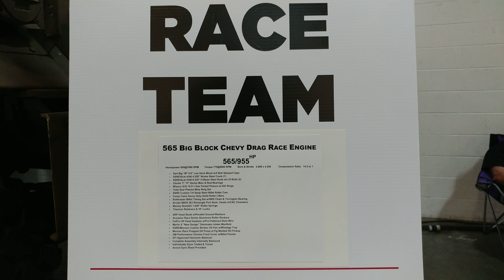1995 WHITE RAIL 565 BIG BLOCK CHEVY DRAG RACE 955 HP ENGINE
1995 WHITE RAIL 565 BIG BLOCK CHEVY DRAG RACE 955 HP ENGINE